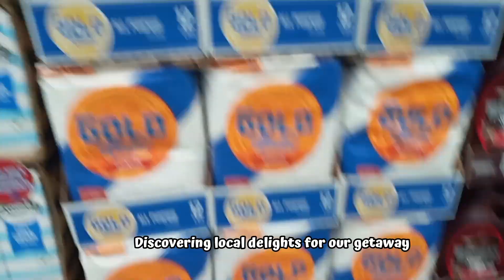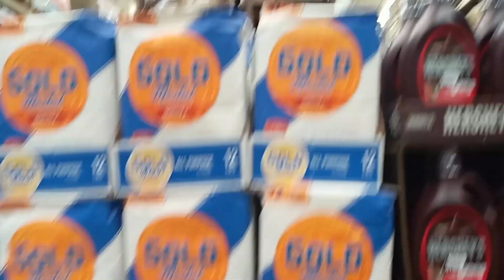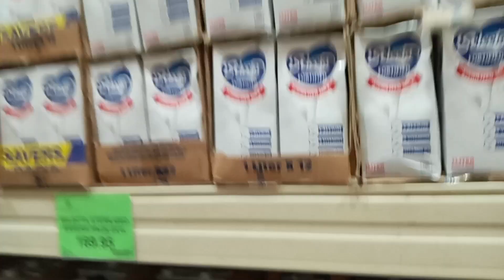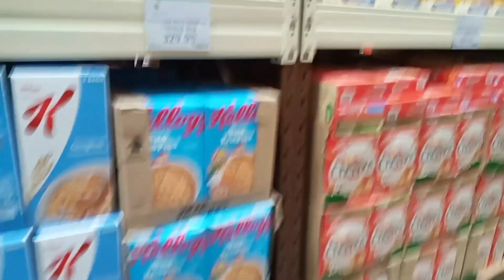Taking It Easy: A Laid-Back Sunday Vlog | Preparing for Batangas - July 9, 2023 | Vlog #22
Hey there, I am a furmom now! I will be taking you to the playing time of my FURBABIES this is the inside the life of MY HAMSTERS. I hope you can watch and join me in my exciting journey! 🙂

Yes yes HAMMIES ! This is my second main channel and welcome to my Twenty second ever vlog! I hope you would love my amazing daily life as a furmom! Welcome to a Sunday full of relaxation and preparation for a delightful adventure! Join us on this laid-back vlog as we take it easy and get ready for our upcoming trip to Batangasaytay. 🌿☀️ enchanting vlog, we'll be embracing the art of slowing down and finding joy in the little moments. Watch as we start the routine and indulge in a leisurely breakfast to fuel our souls. 🍳☕️
Join us as we leisurely pack our belongings, carefully selecting the essentials for our journey amidst the picturesque landscapes of Batangas/Tagaytay. progresses, we discovering the flavors and treasures of the region. 🛒🍓 Finally, wind down into ourselves in the beauty of nature, perhaps taking a serene walk or finding spot to take in the and reflect on the excitement of our upcoming trip. 🌅🌳 Join us on this journey of peaceful anticipation and preparation we take a step back busyness of life and embrace the serenity of a laid-back Sunday. Sit back, relax, of this respite-filled v 🎥🌺 This is my Slice Of Life About me and myself! Cause they are so cuteeeeee and because this is the inside the life of MY HAMSTERS and i hope you would love my vlogs! 💋

Hey HAMMIES! 💟Love my every content vlogs, song covers, PR Hauls, Unboxing and etc? 💋

Links :
Previous Vlog : KAUNTING KEMBOT NA LANG MAKAKAGRADUATE NA AKO! • Furmom’s Life

PPS: I Hope you would love and support my second main channel! 💋💗

FILMED: July 9, 2023 [VLOG #22]

Musician: BDKSonic
Musician: Berry Deep
Musician: Super Trap Records

FAQS :

MY GEARS:

📷 Cameras: Canon EOS M10,Panasonic Lumix G7, samsung galaxy A10s , Iphone 7 plus

💻 Editing Software: Wondershare Filmora 11/Canva/ Picsart/Kinemaster

✅FOLLOW ME AT: 🌸
Wattpad Account
▶️ DarkPrincess / @AngelWP